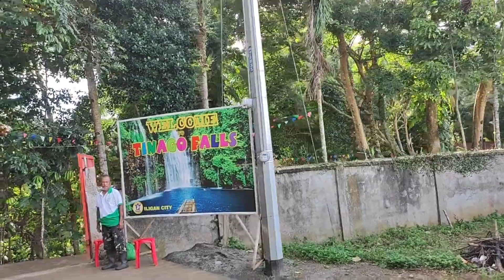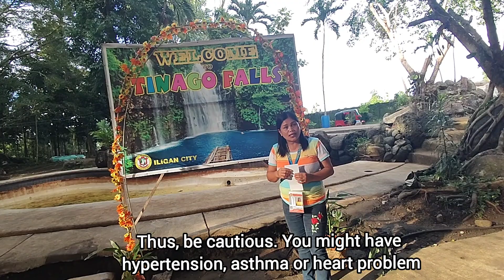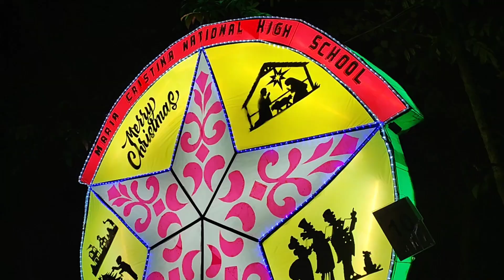Majestic Tinago Falls I Iligan City